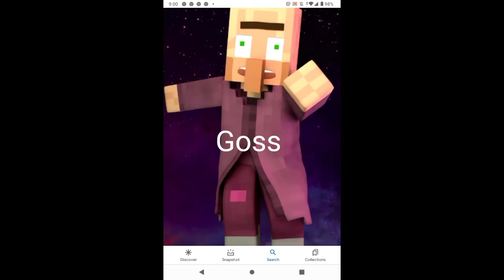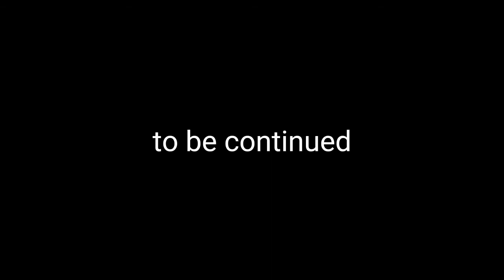a block in a hard place ( the command block is back)